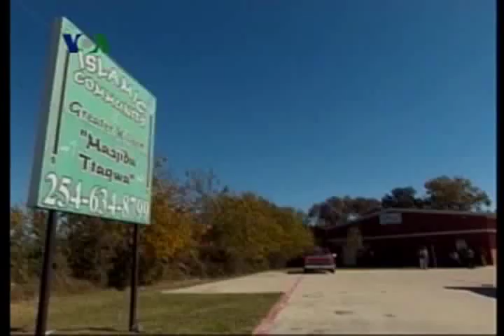Keprihatinan atas Penembakan di Markas Militer - Laporan VOA 8 November 2009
Peristiwa penembakan di markas militer mengundang keprihatinan banyak kalangan, terutama dari warga Muslim di AS.